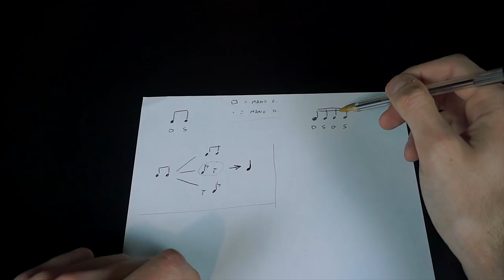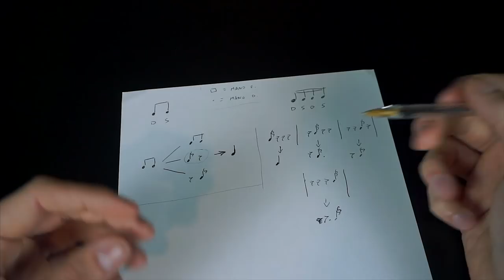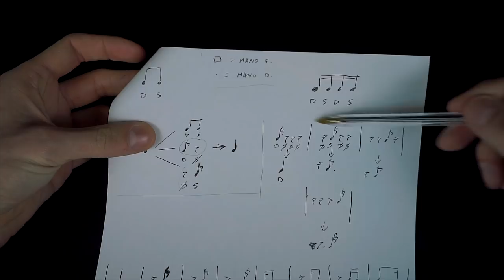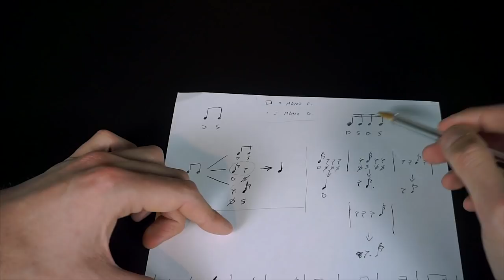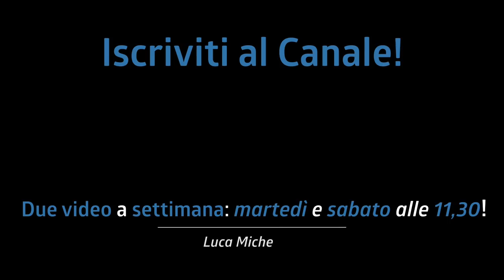LETTURE RITMICHE, perchè è FONDAMENTALE suonarle così!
Le letture ritmiche molto spesso vengono lette nel modo sbagliato, o comunque in una maniera non troppo convenzionale. Oggi vi spiego le diteggiature migliori per suonare ogni cellula ritmica.

♬ My gear:
Kits: